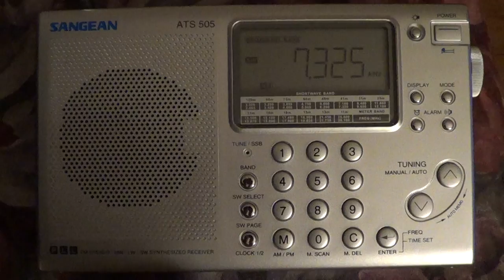Radio Romania on Sangean ATS 505 Shortwave portable receiver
Heard on January 20th 2015